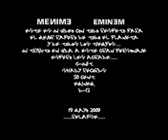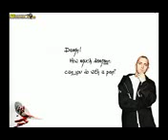EminemLose yourselfinstrumental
EminemLose yourselfinstrumental EminemLose yourselfinstrumental